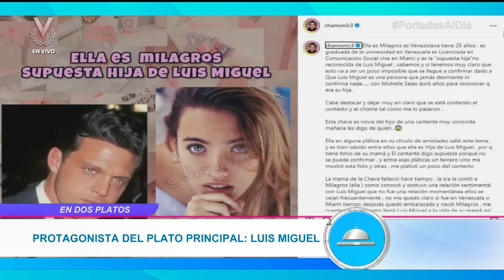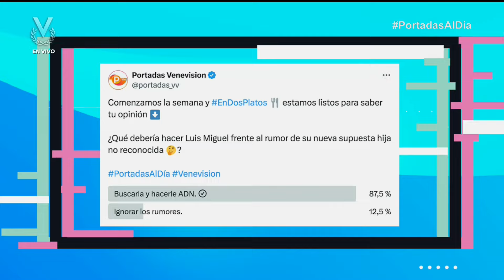Luis Miguel Tiene Una Hija Venezolana No Reconocida